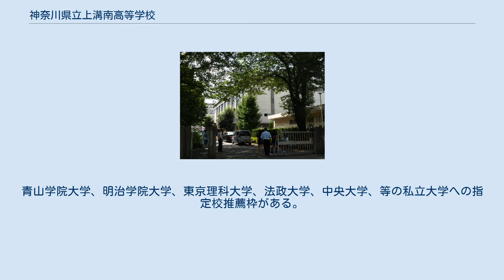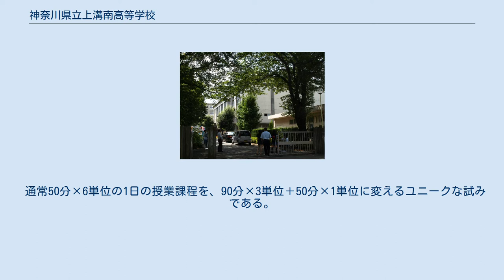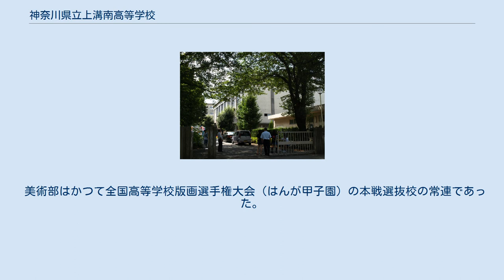神奈川県立上溝南高等学校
神奈川県立上溝南高等学校（かながわけんりつ かみみぞみなみこうとうがっこう）は、神奈川県相模原市中央区上溝に所在する公立の高等学校。
1973年から1987年まで神奈川県が行った県立高校百校計画校の一校である。
 最寄駅から徒歩6分という立地のため比較的広範囲からの通学が可能である。
 東京都に隣接している神奈川県相模原市に立地していることもあり、東京都や神奈川県の私立大学への進学者が多い。
青山学院大学、明治学院大学、東京理科大学、法政大学、中央大学、等の私立大学への指定校推薦枠がある。
 上溝の「かみ」、明るく温かなイメージで、生徒が健やかに育つようにとの意味を込めた南の「なん」ということで、同校及び周辺校の生徒からは「かみなん」または「みなみ」と略して呼ばれている。
 現在の校舎が完成した1977年4月に新設された神奈川県立綾瀬高等学校が1977年4月から1978年3月まで間借りしていた。
神奈川県立綾瀬高等学校が新校舎へ移転するときに感謝の意をこめて寄贈された「贈　神奈川県立綾瀬高等学校生徒会」と書かれた鏡が現在も昇降口に設置されている。
 2002年4月から学校週5日制の実施に伴い、90分授業体制が取り入れられた。
特色としても挙げられることが多い。
 通常50分×6単位の1日の授業課程を、90分×3単位＋50分×1単位に変えるユニークな試みである。
1授業90分（通常50分のほぼ2単位分）ということで充実した授業を生むことができ、1つの科目に徹底させることができるとされる。
また通常週30単位のところを、週20単位まで収縮することに成功している。
 2015年には、45分×7単位(水曜日と金曜日は6単位)に変更された。
 2017年から50分×6単位に戻されており、2021年現在も続いている。
 毎年9月に「上南祭（じょうなんさい）」が行われる。
校名の通称は「上南（かみなん）」と呼ばれているが、学校祭の名称は「上南祭（じょうなんさい）」と呼んでいる。
 創立当初から10数年間は陸上部の強豪として県内では有名であった。
大学進学後に箱根駅伝に出場したOBも多い。
 1984年の夏の高校野球神奈川大会において、野球部が前年に春・夏の甲子園で準優勝した横浜商業（Y校）に8対5で勝利し、当時全国屈指の強豪校であった横浜商業（Y校）をまさかの初戦敗退に追い込んだ。
 美術部はかつて全国高等学校版画選手権大会（はんが甲子園）の本戦選抜校の常連であった。
優勝（新潟県知事賞受賞）経験も有する。